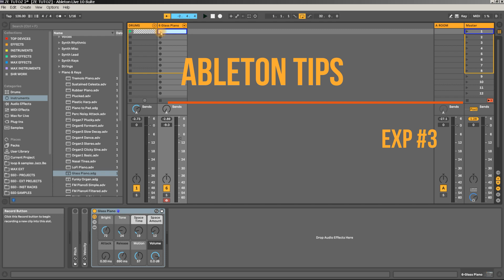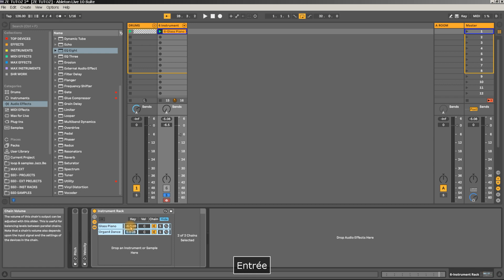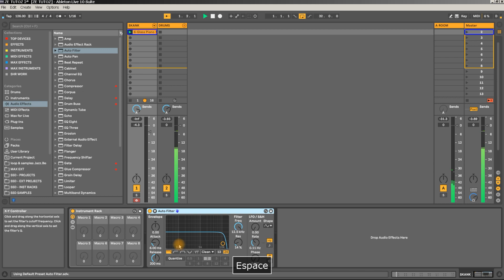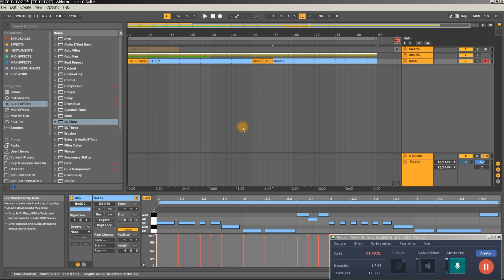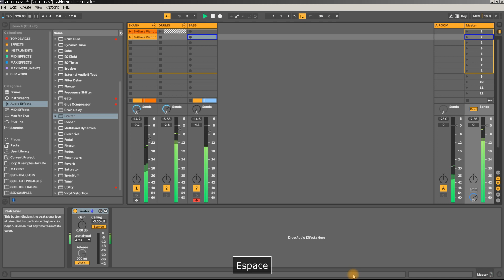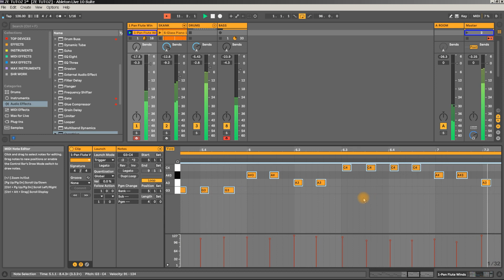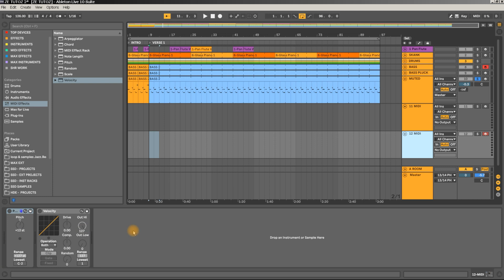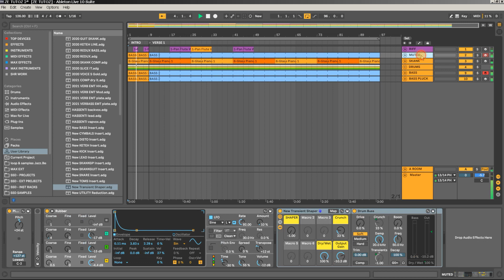Ableton Tips - EXP # 3 - Shieldrum Records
Experimentations variées avec Ableton - EP. 3
Tutoriel fait par Jideh @ Shieldrum Records 2020